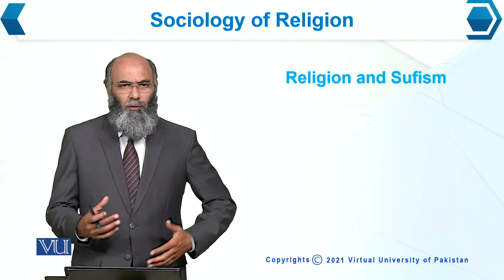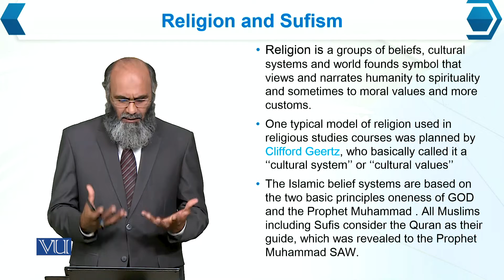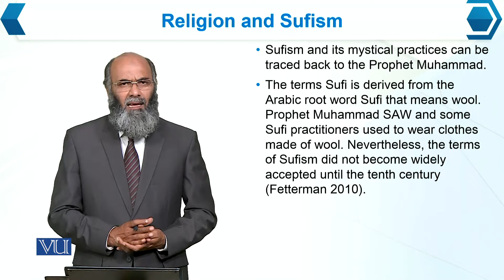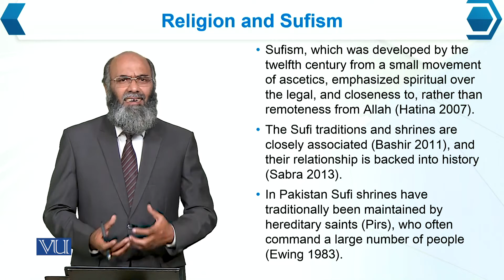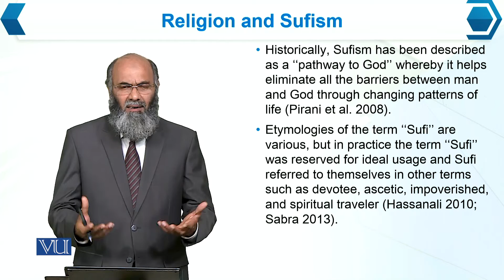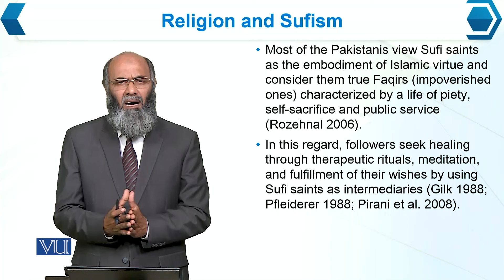SOC614_Topic163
SOC614 - Sociology of Religion